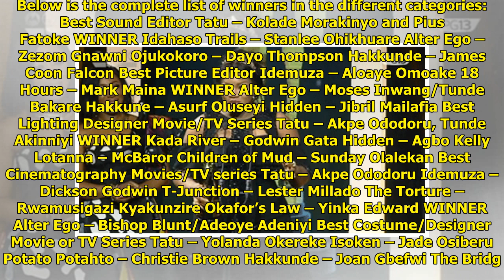How Omotola, Falz, Adekola, others win AMVCA 2018